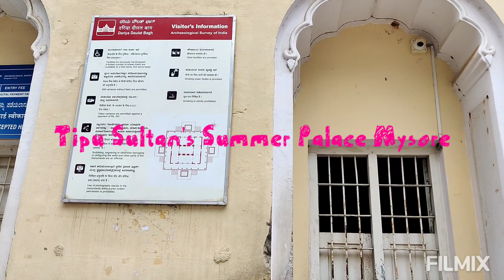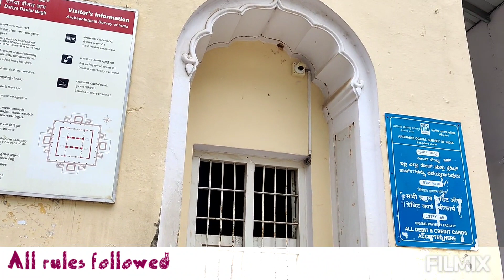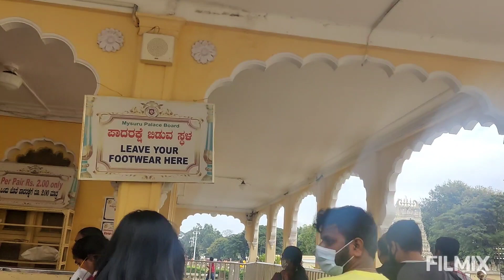Vlog on Mysore trip and Hogenakkal Falls| New Year Celebration |Family Trip |Picnic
Mysore:
Tipu Sultan's Summer Palace-

Tipu Sultan's Summer Palace, in Bangalore, India, is an example of Indo-Islamic architecture and was the summer residence of the Mysorean ruler Tipu Sultan.

Mysore Palace-

The Mysore Palace, also known as Amba Vilas Palace, is a historical palace and the royal residence (house) at Mysore in the Indian state of Karnataka

Hogenakkal Falls:

Hogenakkal Falls is a waterfall in South India on the Kaveri river on the border between Dharmapuri district of Tamil Nadu and Chamrajnagar district of Karnataka.

The best time to visit Hogenakkal Falls is from August to May right after the monsoon

Above places are must visit.